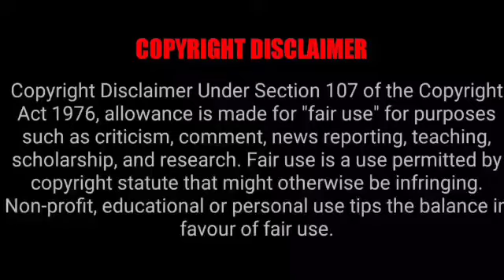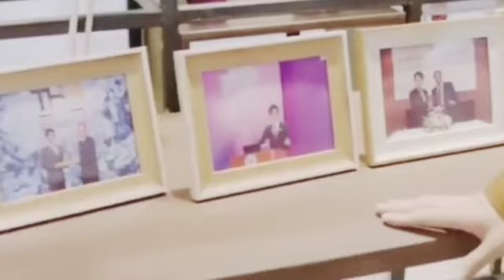Be Yourself Tamil Episode 7 & 8 | Introvert Girl and CEO | Romantic drama | தமிழ் விளக்கம்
*Be Yourself 2022*
Romantic Comedy Drama 🤣